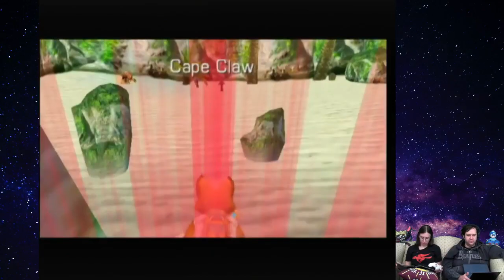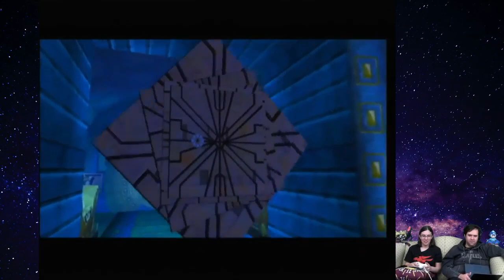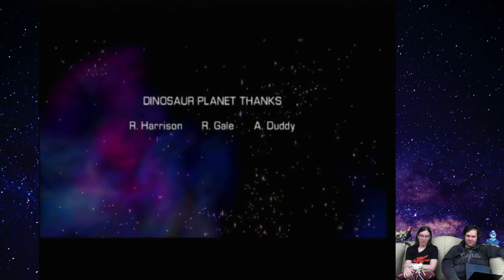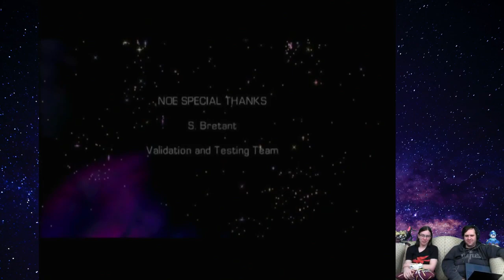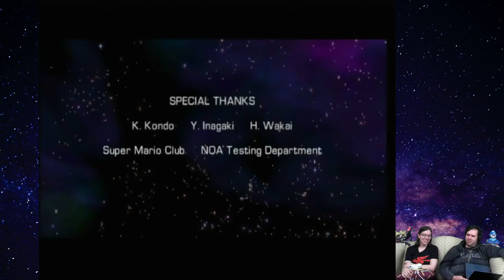Nocarina of Space: Star Fox Adventures 6 FINALE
It all comes down to this, episode 6 of our playthrough of Star Fox Adventures. We've got a spell stone and two more Krazoa Spirits to find, as well as some bosses to beat. What a slightly out of place ending to a very strange game!